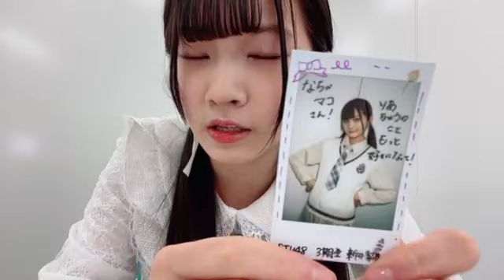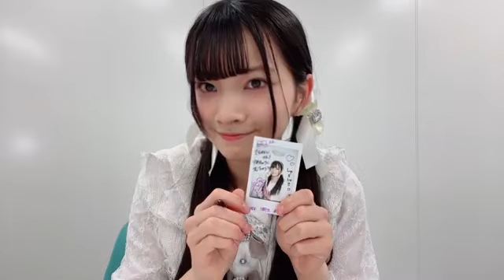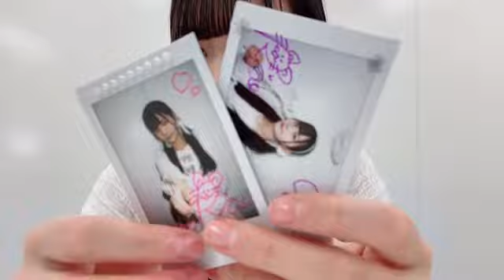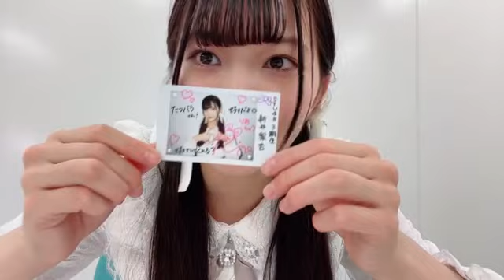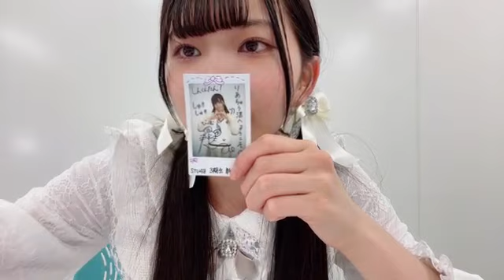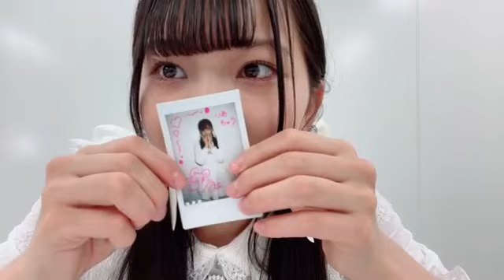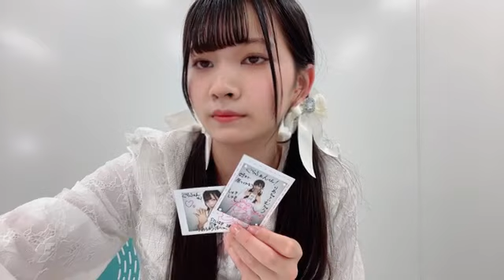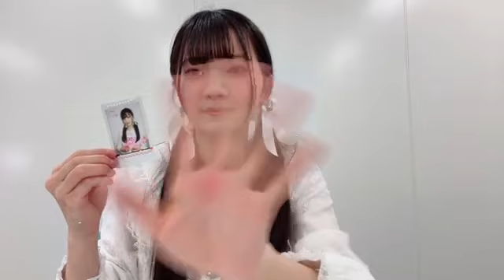SHOWROOM 新井 梨杏（STU48 3期生） 2024年05月20日18時07分47秒